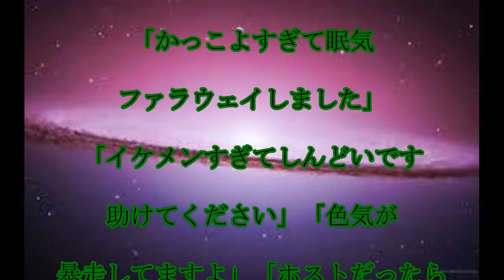りんたろー。,12kg,減量体の,サイズ感が,全然違う！,EXIT・りんたろー。,外出自粛中の,“ヘルシー料理”による,12キロ減量で,激イケ化,話題,動画